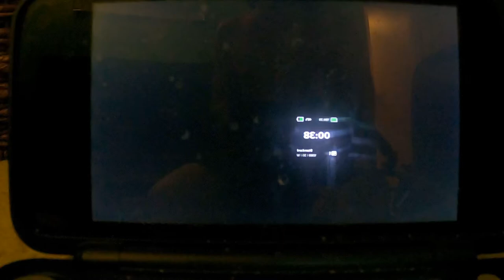Mario Party The Top 100 - Manic Mallets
I had kind of a bad start, but I DID make a nice comeback, so I don't think I did too bad.

All CPUs were set to Master Difficulty.

Mario Party The Top 100 Manic Mallets, Mario Party The Top 100, Mario Party Manic Mallets, Mario Party